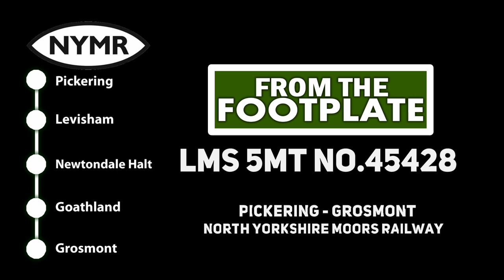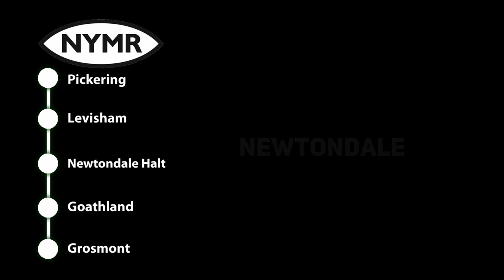From The Footplate: LMS 5MT No.45428 - North Yorkshire Moors Railway DVD & Blu-Ray Trailer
Sit back and join the crew of LMS 5MT No.45428 'Eric Treacy' as they take the 9:25am from Pickering to Grosmont. Running for a total of 18 miles, the NYMR tackles a 1 in 49 gradient through the heart of Newtondale.

Filmed from several cameras on-board the locomotive and the lineside, travel through the North Yorkshire Moors National Park from a whole different perspective.